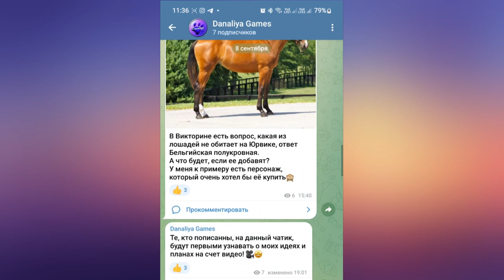Обновление. Радужный Фестиваль 2023 |Star Stable Online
Куда пропали цвета? Радужные лошади и снаряжение